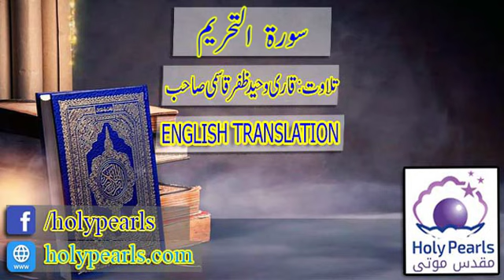Surah e Tahreem Translate English By Qari Waheed Zafar Qasmi db